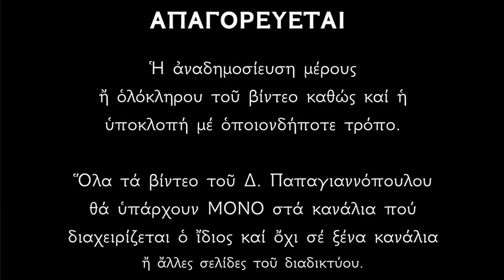🌸 Μεγάλη Τρίτη : Το ΦΟΒΕΡΟ ΜΥΣΤΙΚΌ που κρύβεται στο Τροπάριο της Κασσιανής - ΘΑ ΕΚΠΛΑΓΕΙΤΕ !!